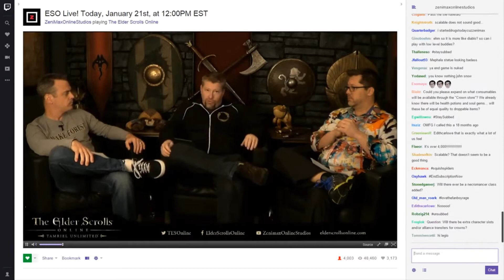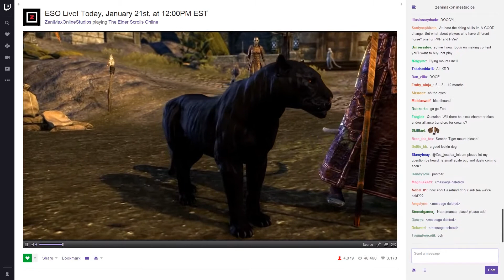TESO Buy2Play and Roleplay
My humble predictions on what will happen to the RP community once ESO goes Buy2Play in March!